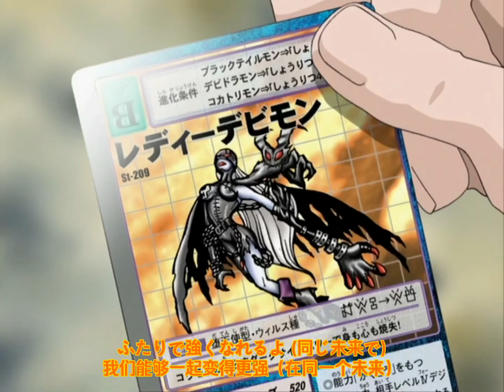Digimon AMV- アイコトバ 樹莉獅子獸混剪